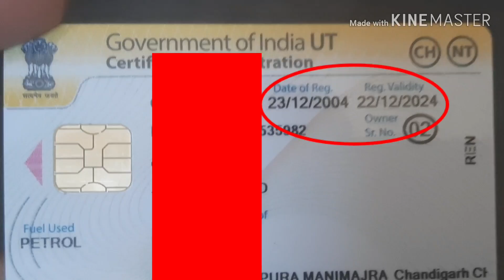Re registration of vehicle after 15 years | re registration bike | saleemkigali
How  to re registration of vehicle after 15 years
How to re registration of vehicle
Re-registration process
Vehicle passing process
Vehicle fitness certificate online
RC renewal process
RC renewal online process

Saleemkigali